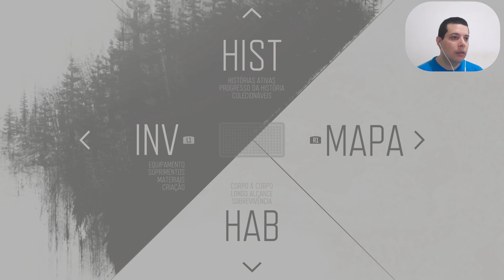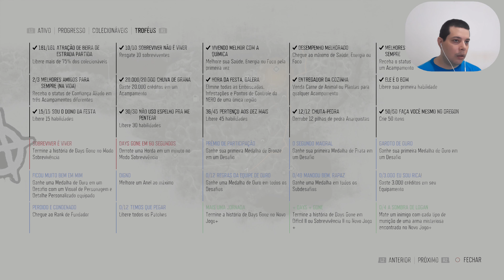Days Gone - Eu Tenho Um Plano - 163